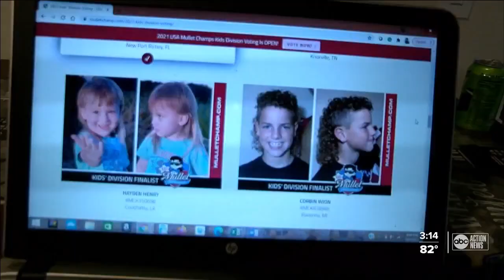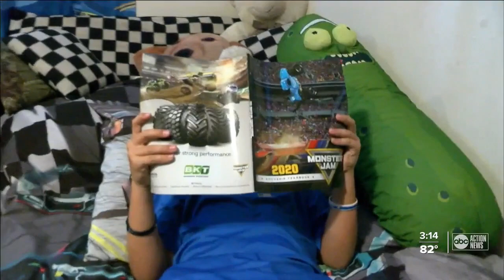New Port Richey kid in the running for best mullet in America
Nine-year-old Kayden Manning is a finalist for best mullet in the country and he's looking for the public's help by voting for him at mulletchamp.com.